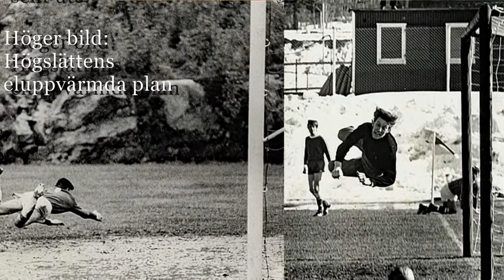Härnösand fotboll / Lagbilder från 1950-70 tal. / musikochbild.se /